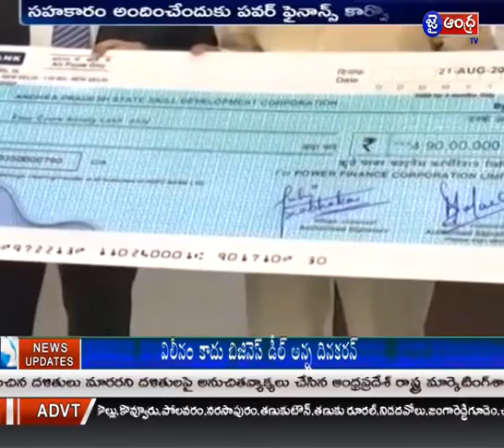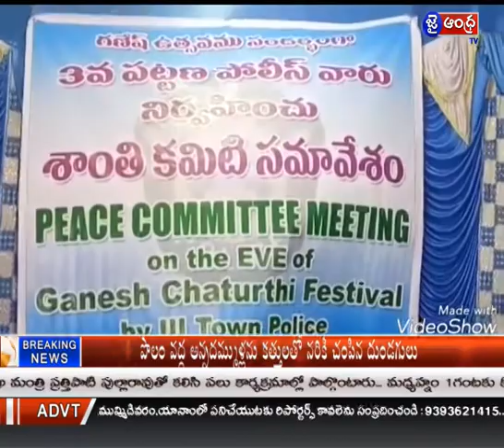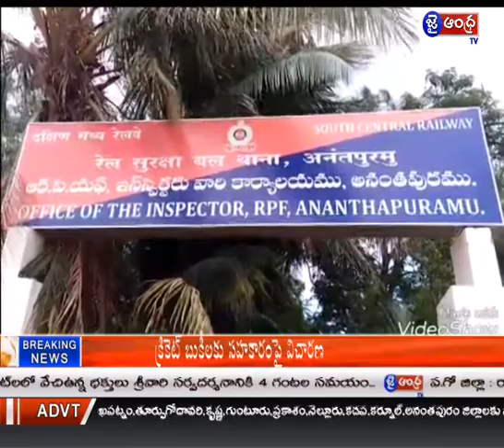22 08 2017 news link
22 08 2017 news link